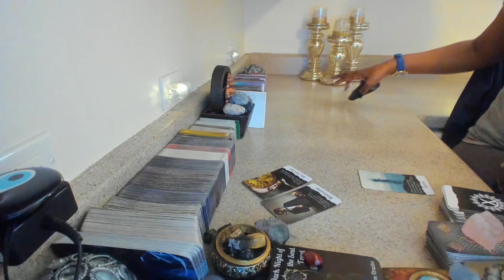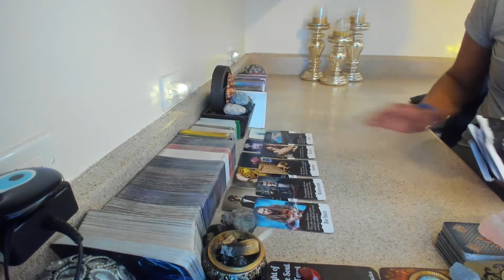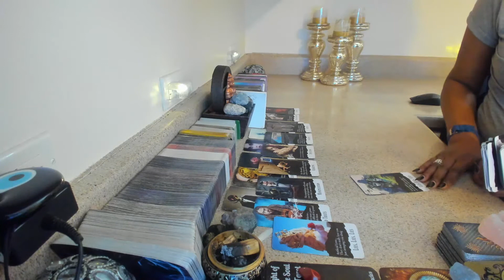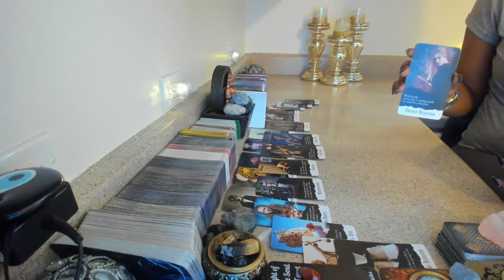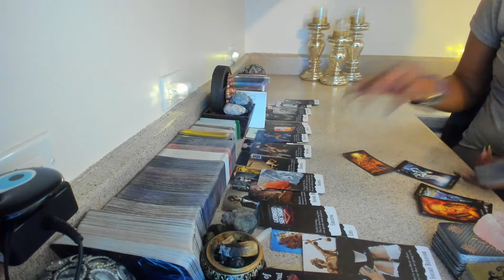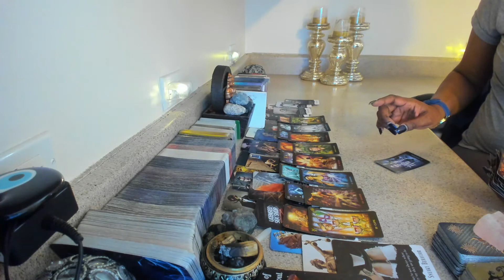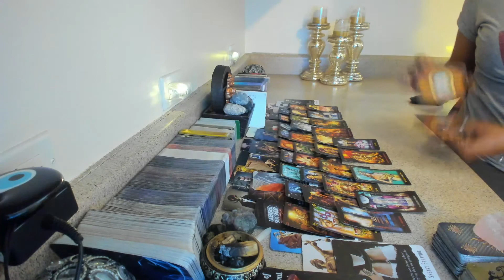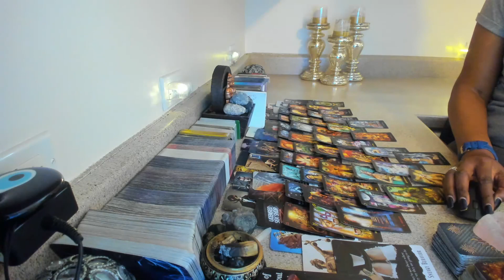YOUR PERSON HAS A CRIMINAL MIND~CLUTCH YOUR PEARLS & SECURE YOUR ASSESTS~MASTER MANIPULATOR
Loves,

I, truly appreciate each and every last one of you.

Energy is fluid loves. Stay in your own discernment. TRUST your gut instinct.

                                                              ***READING RATES***

LOVE READING 15 MIN $155
LOVE READING 30 MIN $222
LOVE READING 60 MIN $333

GENERAL READING 15 MIN. $222
GENERAL REDINGS 30 MIN $333
GENERAL READING 60 MIN $444

PAYPALL: @Spirituallygifted777

~SG777

SMOOCHESSSSS